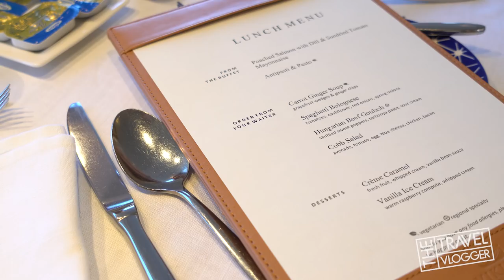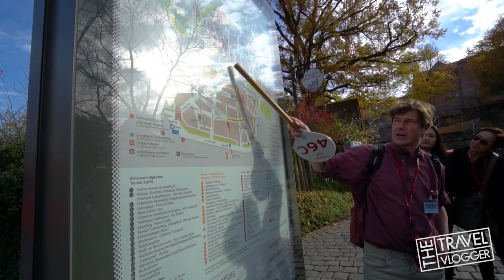10 Reasons Everybody Should Viking River Cruises - Review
I had the pleasure of going on my first European River Cruise and I must say it is worth all the hype.  I am not a fan of big cruise ships and thought it could be a similar experience, BUT it was not.

MY GEAR

Camera 1
Camera 2
lens 1
lens 2
Shotgun Mic
Voiceover Recorder
Travel tripod
Camera backpack
Video Editing Software
my computer

I went on a Viking River Cruise called the Romantic Danube, and 8 day cruise that started in Budapest and ended in Nuremberg(Nürnberg).